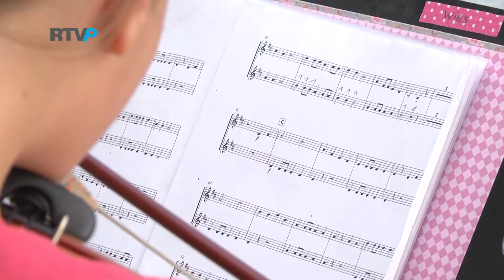Deswijzen@Parkstad (65) Landgraaf Bruist